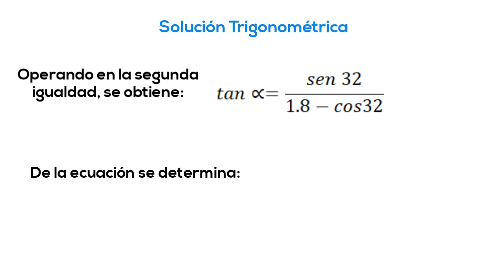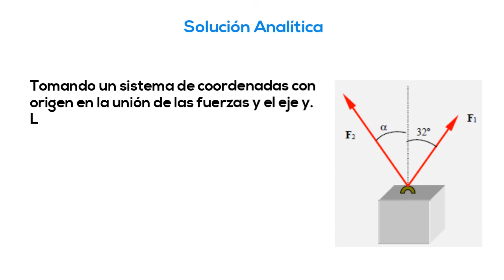Fuerzas y equilibrio